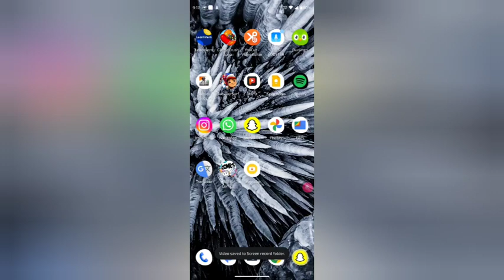How to turn off my story in Snapchat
useful snapchat tricks |delete snapchat story |snapchat story |snapchat story delete |snapchat tips and tricks |snapchat delete entire story |how to |techjunkie

WEB-INFO, @WEB-INFO